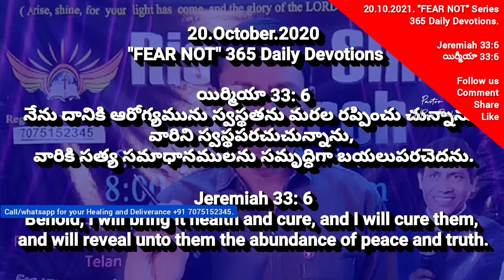I will bring Health and Healing | నేను దానికి ఆరోగ్యమును స్వస్థతను మరల రప్పించుచున్నాను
I will bring it Health_and_Healing | నేను దానికి ఆరోగ్యమును స్వస్థతను మరల రప్పించుచున్నాను

heal, healing, health, healthy, cure, wealth, sickness, disease, death, wound wounded
(6) Health and cure . . .--The first word is, as in Jeremiah 8:22; Jeremiah 30:17, the bandage, or "plaister," which was prominent in the therapeutics of the East. It is possible that both words may have been spoken in direct contrast with the pestilence which was ravaging the city (Jeremiah 21:9; Jeremiah 27:13; Jeremiah 38:2). In any case, however, the words have a higher and figurative meaning. It was true of the city and its people that the "whole head was sick, and the whole heart faint" (Isaiah 1:5); and Jehovah promises to manifest Himself as the healer of that spiritual disease which was worse than any pestilence. . . .

Verse 6. - I will bring it health and cure, etc. "Health" is properly the fresh skin which grows over a healing wound (as Jeremiah 8:22; Jeremiah 30:17). First the city is spoken of, then its inhabitants. Will reveal unto them; or perhaps, will roll unto them (comp. Jeremiah 11:20; Jeremiah 20:12). In this case the figure will be that of a mighty stream (comp. Amos 5:24; Isaiah 48:18; Isaiah 66:12). Truth; rather, continuance (comp. Jeremiah 14:13).